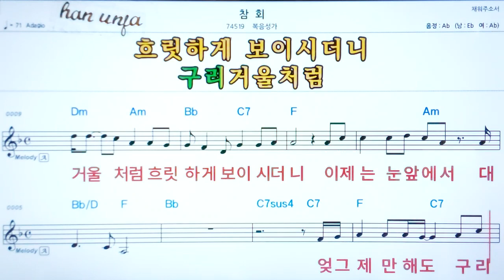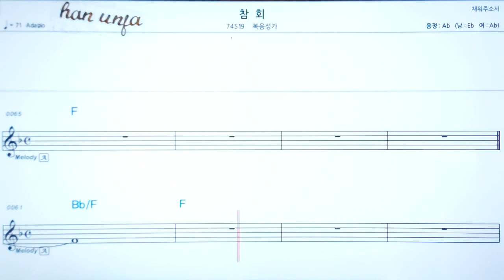💖참회/복음성가 ✌ 악보, 코드, ,,Karaoke*카라오케 반주